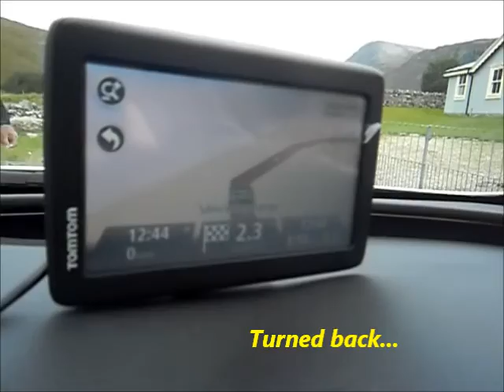Ben Hope, The most Northern Munro. Scotland